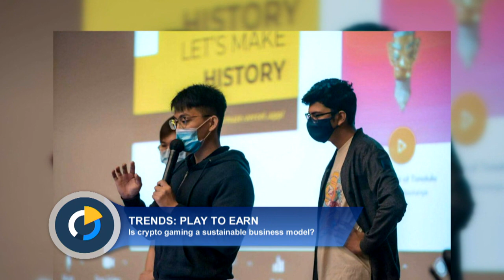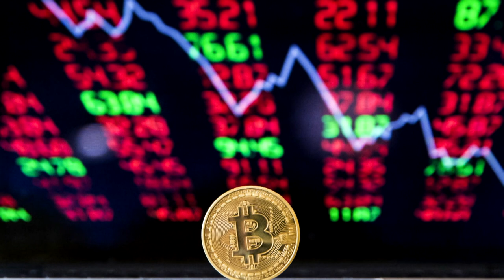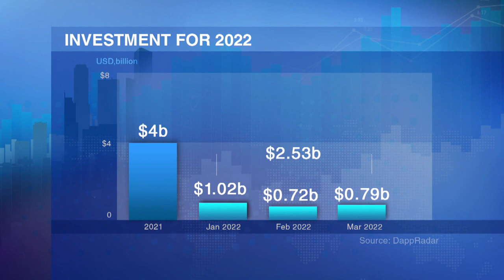Can You Really Make Money With Play To Earn NFT Games? | Money Mind | Cryptocurrency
Risks and rewards of play to earn. Young people in the region are jumping on the blockchain gaming bandwagon - but is the business model sustainable?